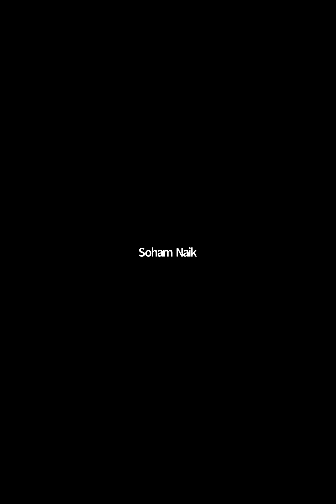XI Batch 2 - Physics Units and Measurement Lecture - 05